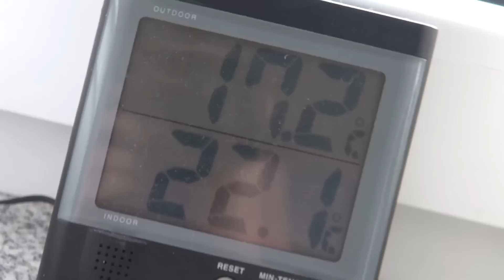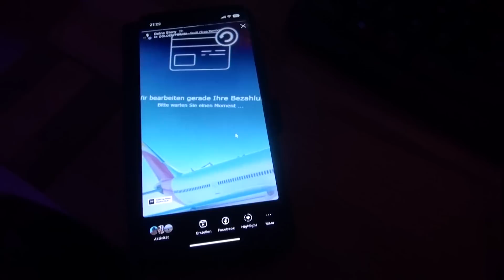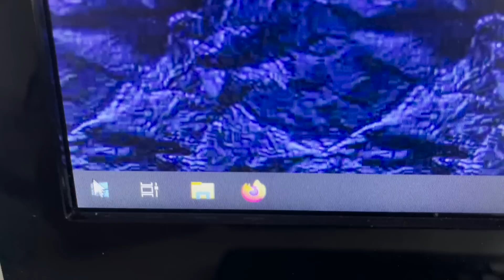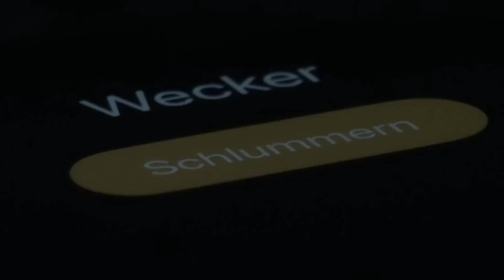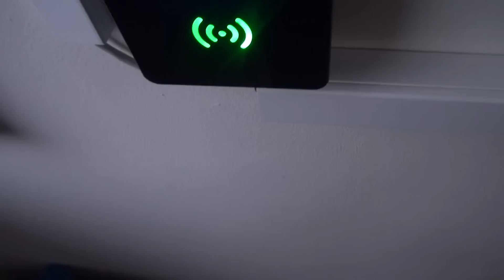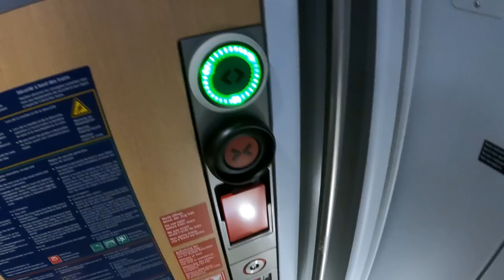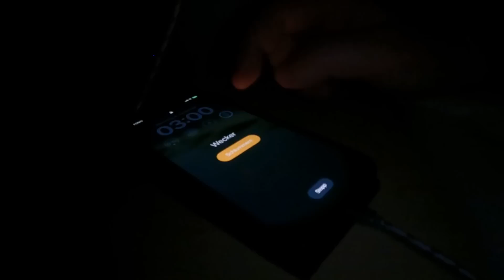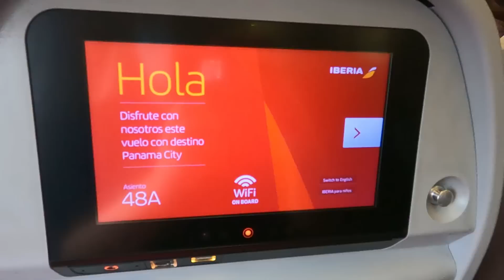Ich fliege nach Panama - von der Vorbereitung bis zum Abflug | TERMI77's VLOG #03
Ich fliege nach Panama! In meinem dritten Vlog nehme ich Euch mit von der Vorbereitung bis zum Abflug und Ankunft in Panama in Mittelamerika. Was bereite ich alles vor? Was sind meine Rituale, bevor es auf eine Fernreise geht? Außerdem spannend, wenn man im Dezember Deutschland verlässt: Wie sich das Wetter von sommerlich herbstlich bis zu winterlich kalt verändert, um danach in einem fernen tropischen Land doch wieder die Klimaanlage einzuschalten. All das macht für mich Reisen im Dezember so spannend.

📌 Hinweise